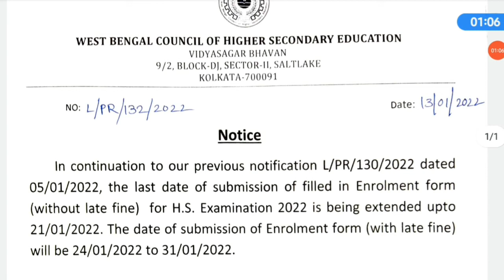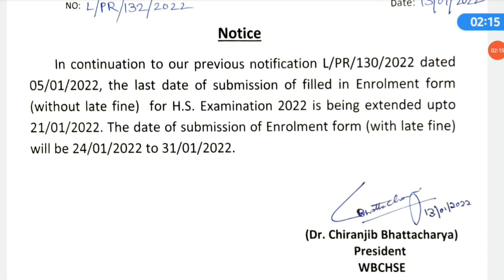বিশেষ ঘোষণা: ২০২২ উচ্চ মাধ্যমিক আপডেট| Madhyamik 2022 Exam News|HS 2022 Exam News